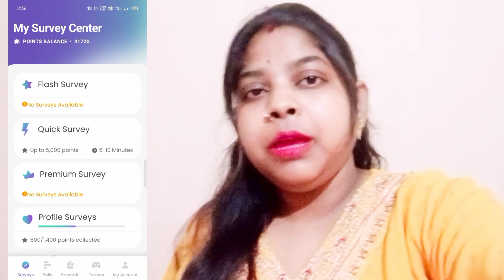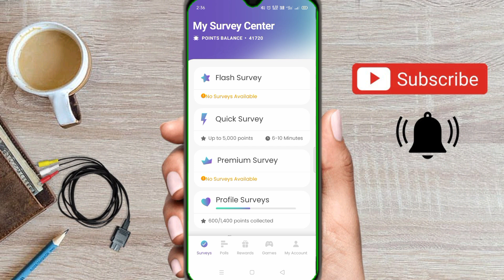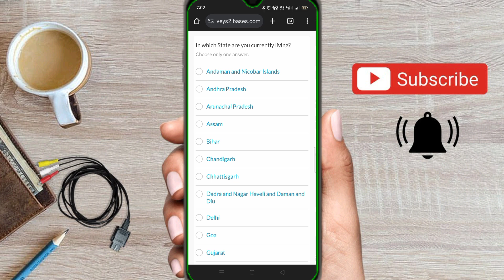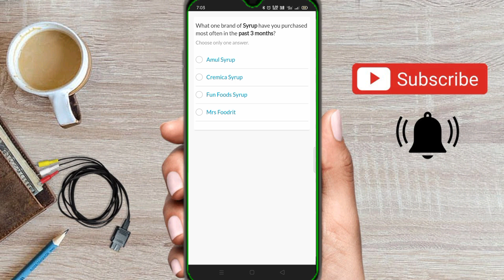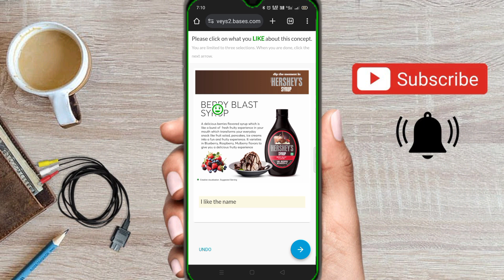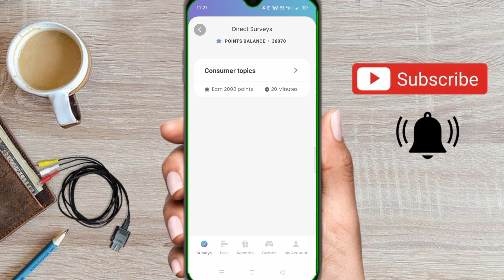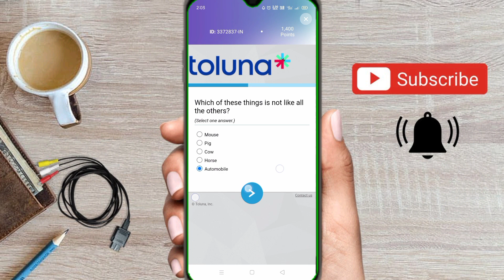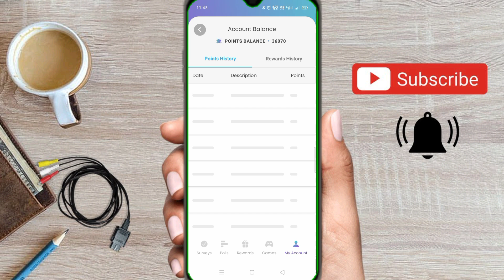How To Qualify Toluna Survey | Toluna Survey Kaise Complete Kare | Toluna Unlimited Survey Trick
Hello Guys,
    Aaj maine aapko Toluna Surveys kaise complete kare y batya h. Apko Unlimited Survey qualify trick batayi hai jisse app All Survey qualify kar sakte hai or toluna par jada paise kama sakte hai.

♦️Survey Earning Sites Recommend -

Your Queries -

How to qualify toluna surveys
toluna survey complete kaise kare
toluna unlimited survey trick
toluna all Survey qualify trick
toluna earn money
toluna app se paise kaise kamaye
toluna survey reject problem
toluna influencers
toluna influencers payment proof
toluna se paise kaise kamaye
toluna survey
toluna points
toluna points redeem
toluna
toluna unlimited tricks
toluna unlimited survey kaise milega
toluna tips and tricks
toluna coins redeem online
toluna website
toluna unlimited points tricks
toluna best trick 2024
toluna me survey kaise kare
toluna refer points
toluna refer and earn

                      Assure Earning 💸
                       Neha Saxena 😊
                          From Delhi